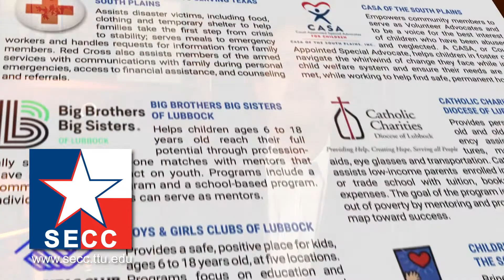SECC Kickoff | September 2021